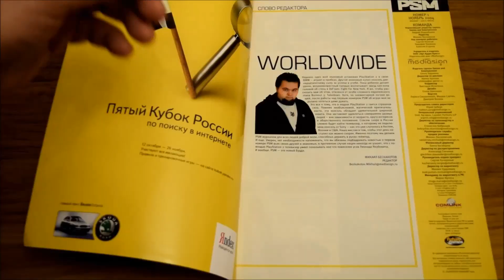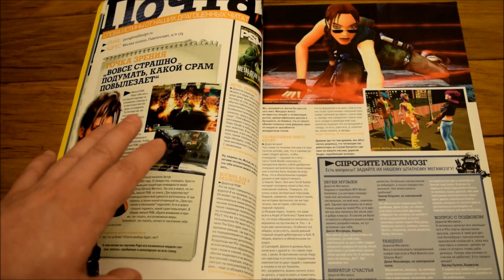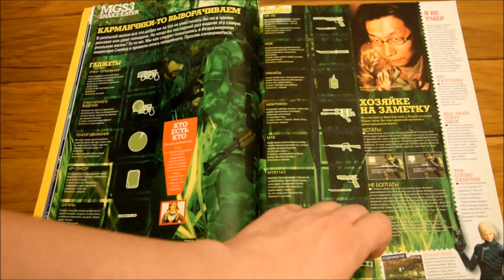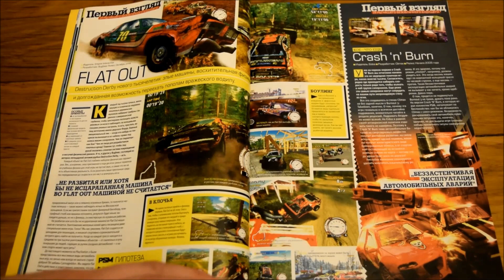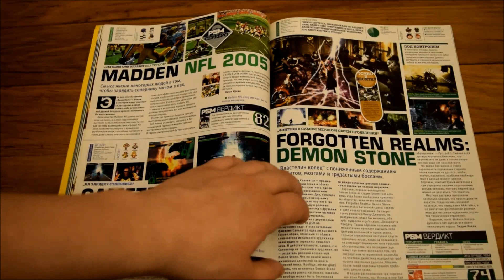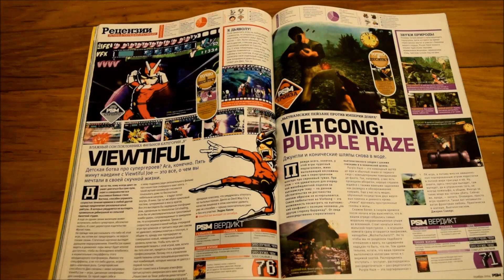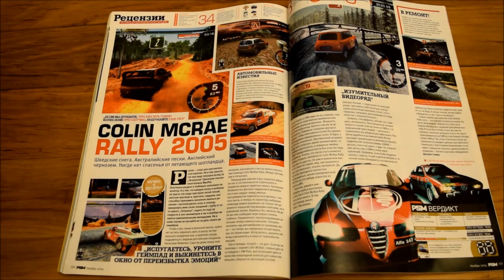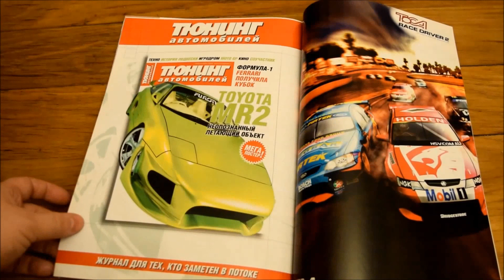ГеймерНЯ #3 - Sonic, PlayStation Magazine 2004, Ubisoft, Deadpool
Грядущий юбилей Соника, первый выпуск PlayStation Magazine за 2004, путь Ubisoft и новости месяца - всё это новая ГеймерНЯ!

Видео снято на Nikon D3300